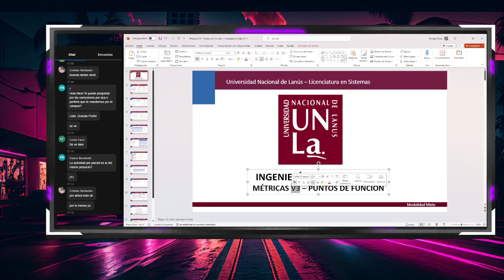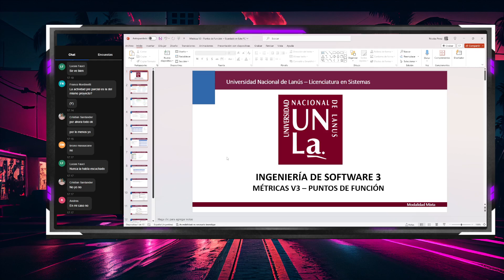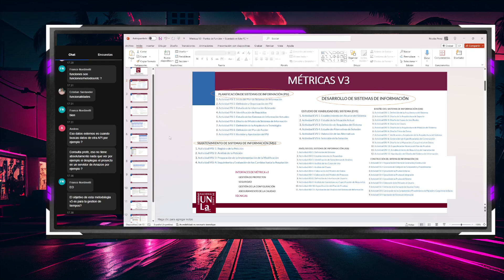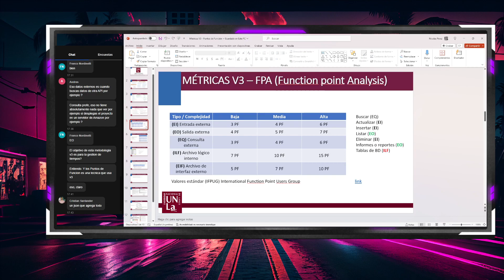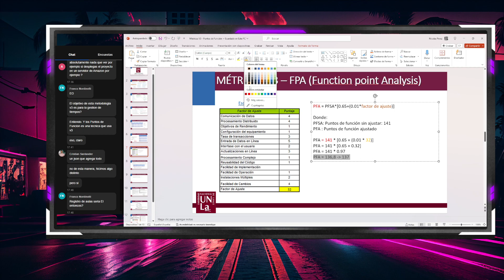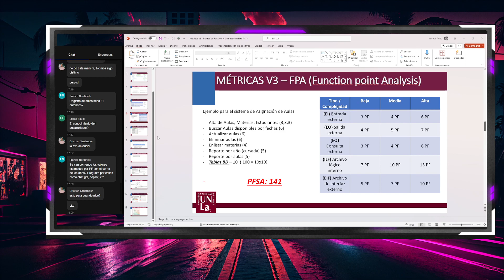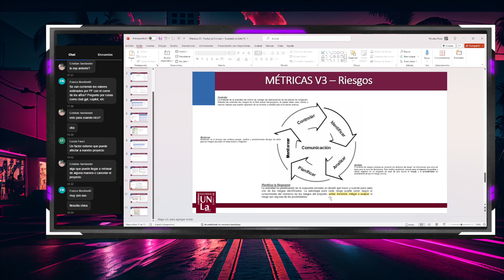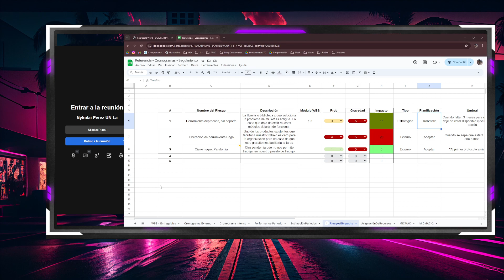ISW III - Bloque IV: Parte Práctica